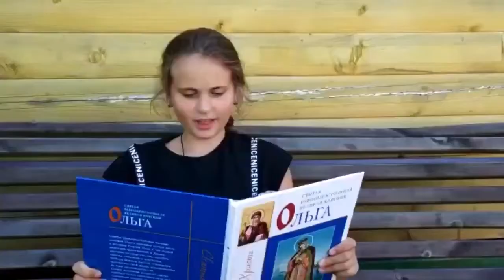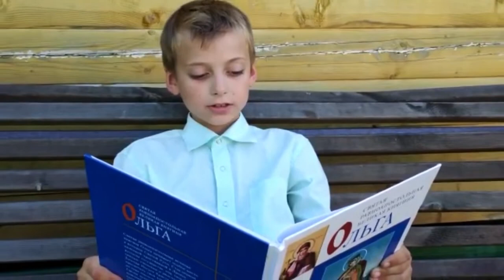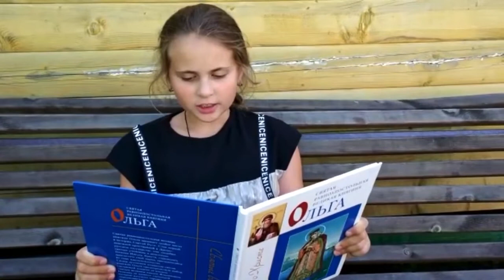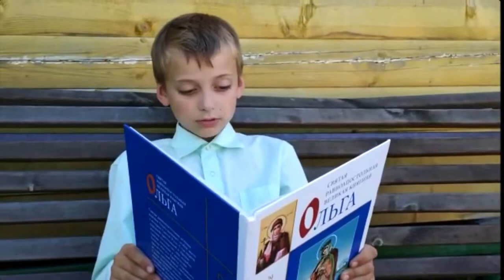Житие святой Ольги